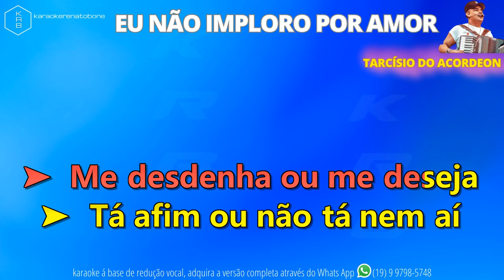EU NÃO IMPLORO POR AMOR - TARCÍSIO DO ACORDEON - PLAYBACK DEMONSTRAÇÃO